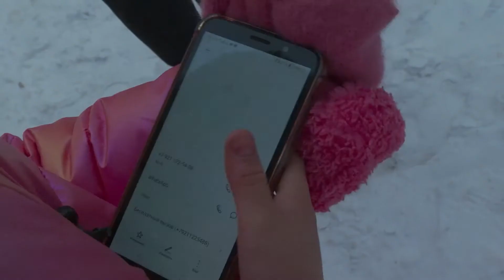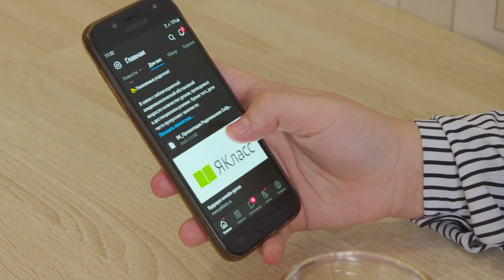Социальные ролики о безопасности детей сняли сотрудники УМВД Вологды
Это шесть сюжетных ситуаций, которые рассказывают об основных опасностях, подстерегающих несовершеннолетних.